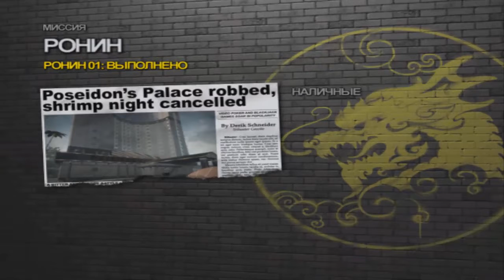Saints Row 2 Ронины #20